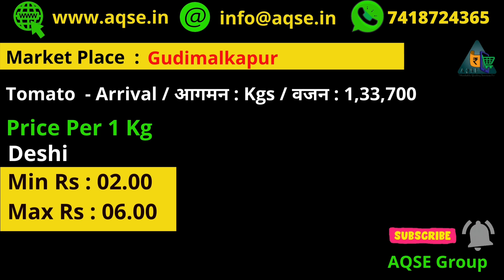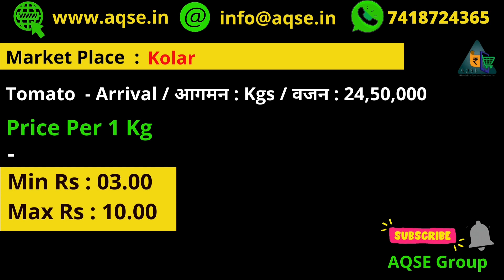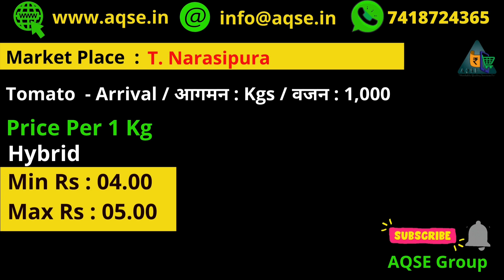Today Tomato wholesale Price | South India Tomato Price | Kolar Tomato Price | Tomato Price Dropped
Tomato Wholesale Price in Karnataka | Tomato Wholesale Price in Kerala | Tomato Wholesale Price in West Bengal | Tomato Wholesale Price in Maharashtra | Tomato Wholesale Price in Telangana | Tomato Wholesale Price in Pune | Tomato Wholesale Price in Kolar

Daily Vegetable Price @AQSE Group
Tomato Prices from various markets in karnataka
Tomato Prices from various markets located in karnataka
Tomato price starts from 2 Rs per Kilo
News for Tomato farmers
Kind attention tomato traders

Karnataka Vegetables
Low Price Tomato
Best Quality Tomato rate
How to sell Tomato
Tomato Rate Today
Tomato selling price
Tomato buying price
Cheap tomato for tomato recipes

Tomato Price in T. Narasipura
Tomato price plummet in kolar | Daily Tomato Rate in Kolat | Today Tomato Rate in Kolar
Tomato rate in Mulabagilu
Hospet Tomato Wholesale Price | Today Tomato Auction
Due to more arrivals Tomato price dropped heavly

टमाटर कीमत | टमाटर व्यापार | टमाटर व्यापार टमाटर व्यापार
ವ್ಯವಹಾರ ಕಲ್ಪನೆಗಳು | ಖರೀದಿಸಿ ಟೊಮೆಟೊ | ಟೊಮೆಟೊ ಹರಾಜು | ಟೊಮೆಟೊ ಹರಾಜು ಕರ್ನಾಟಕ |
Krishi Marata Vahini
Karnataka State Agriculture marketing board

The information contained in the video posted represents the views and opinions of channel not healthcare professional or government.